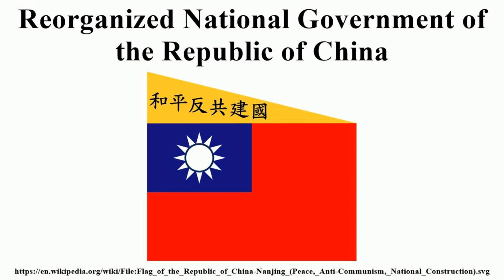Why China Will Stop at NOTHING in Taking Taiwan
Enjoy what you see? Feel free to show your support by buying me a coffee!

This channel incorporates AI for some (not all) visual content. These programs are only used If I cannot locate the image/video of something that fits from already existing content.